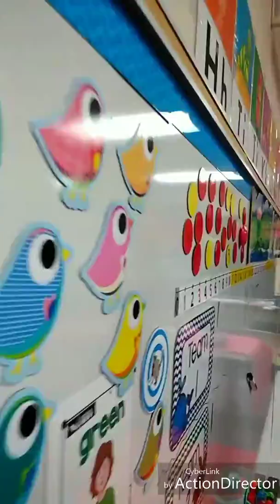Holidays On Maui